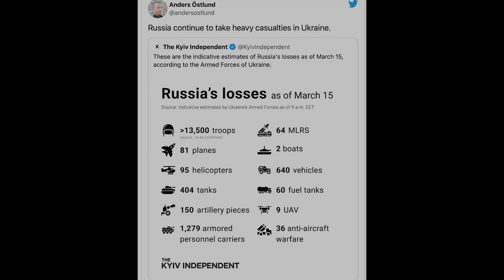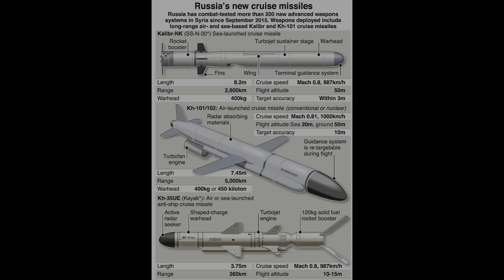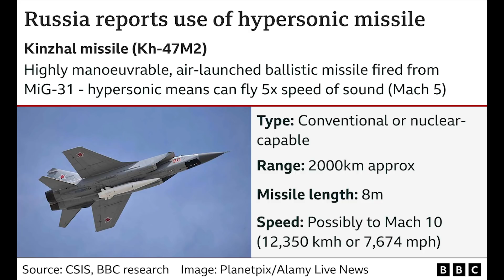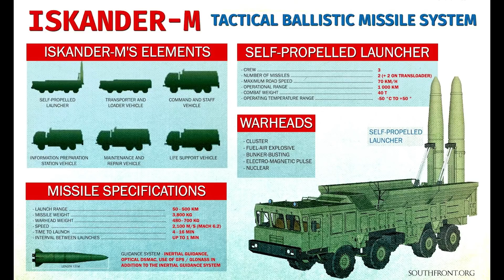Ukraine-Russia War Update #1: No-Fly and Standoff Weapons